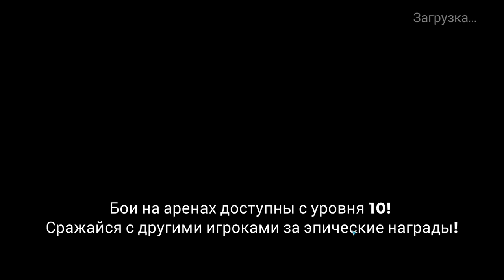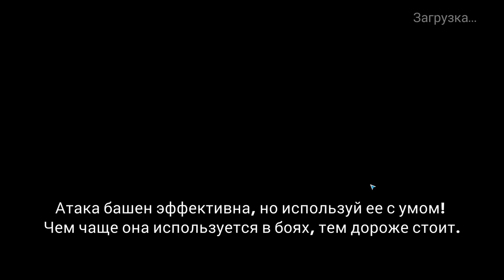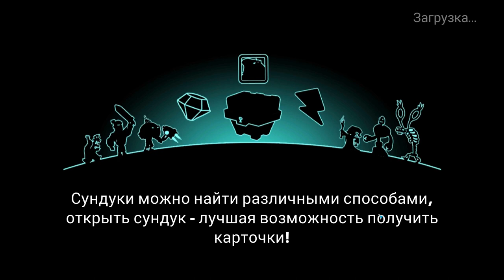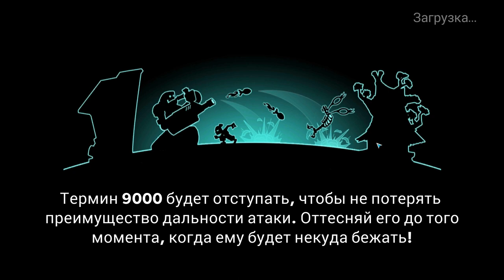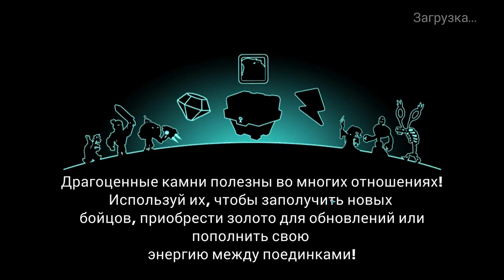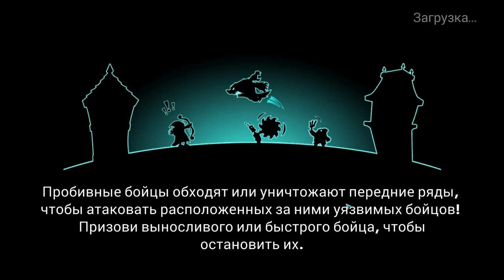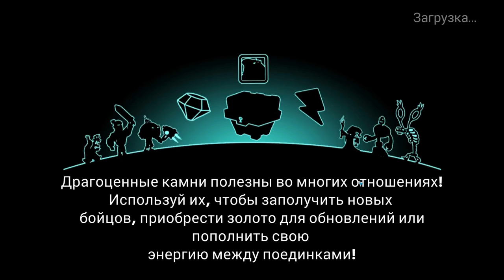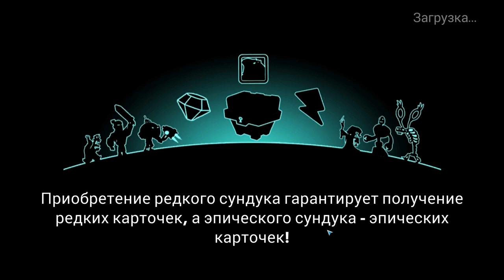Tower Conquest #101 НАКОПИЛ НА ЭПИЧЕСКИЙ СУНДУК 👍